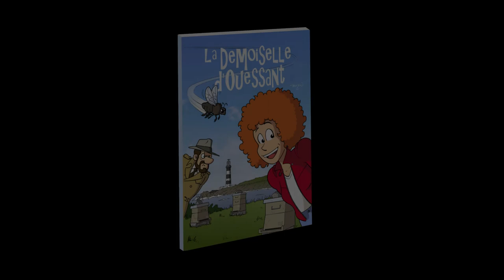"La demoiselle d'Ouessant" Bande-Annonce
A paraître au mois de JUIN 2021
24 pages couleurs

Sur l'île d'Ouessant l'abeille noire vit paisiblement et s'épanouit à l'abri des pesticides qui polluent le continent.
Lorsqu'un mystérieux individu incendie des ruches, Jules de France sort de sa retraite de Colonel de gendarmerie pour mener l'enquête.
En parallèle Maëlys, jeune ouessantine tente de démêler les fils de cette étrange histoire...